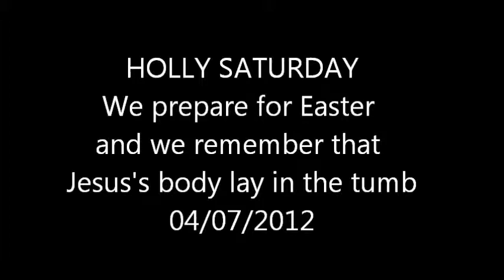HOLLY WEEK 2012 CHURCH OF THE VIRGIN MARY